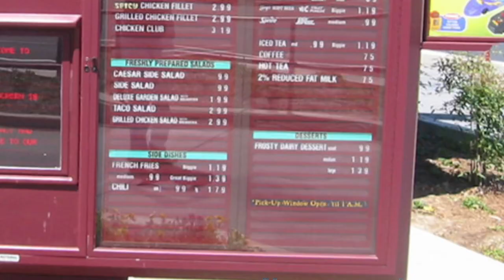Wendy’s theme song music video (recorded and edited by me)